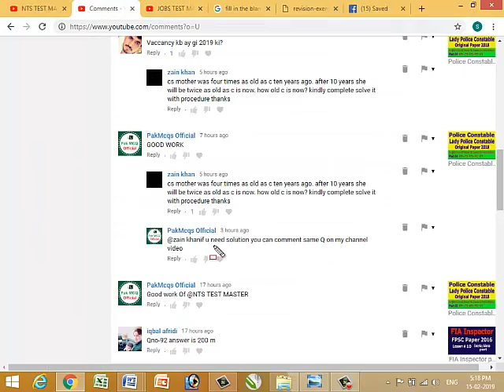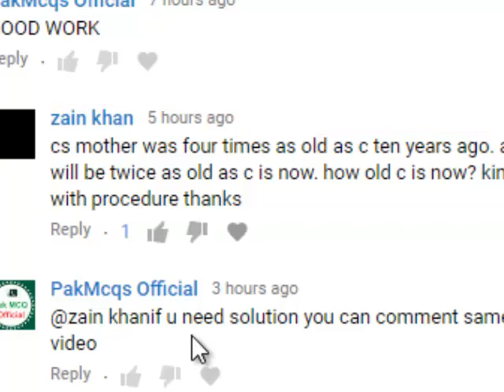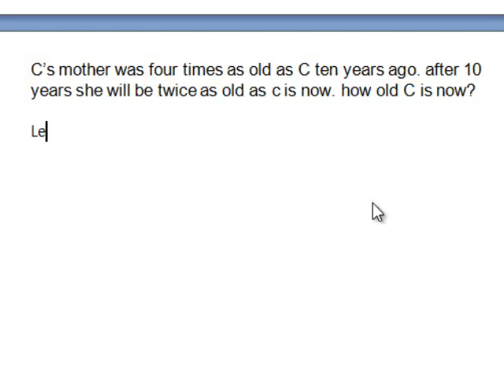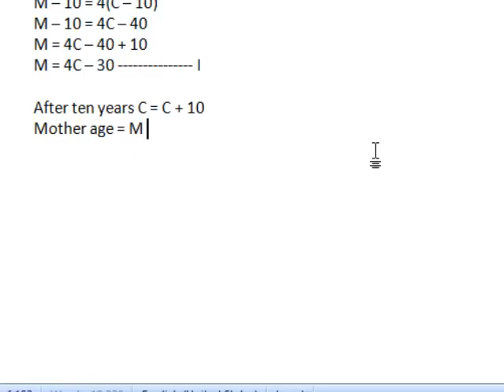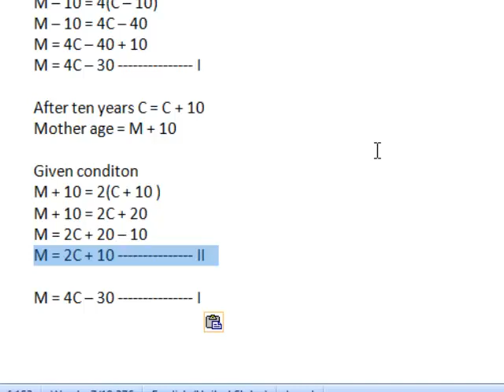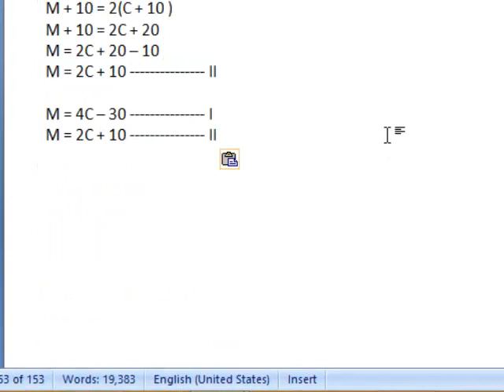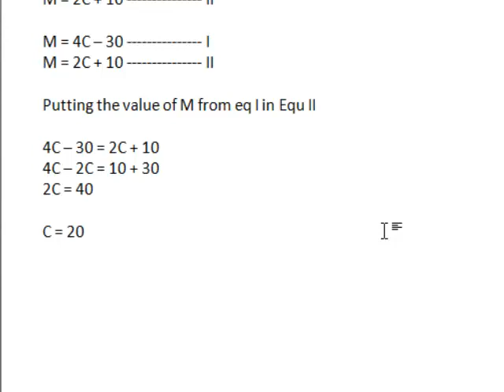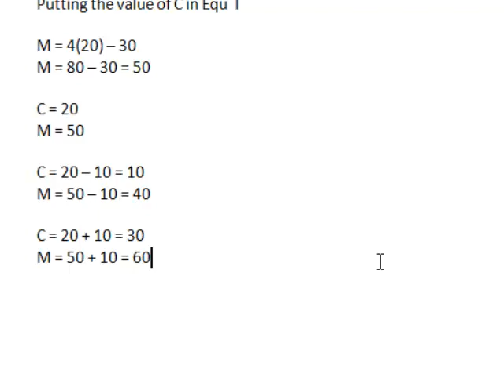Basic Mathematics for all competitive exams: Lesson No. 18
Basic Mathematics for All Exams.